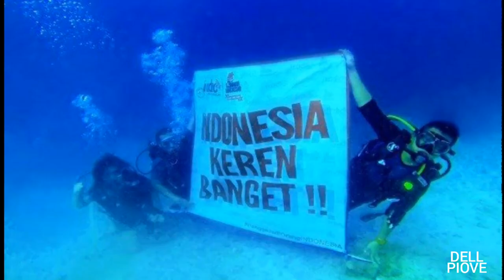HAND SIGNAL FOR DIVING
Hand signals are a form of sign system used by scuba divers to communicate when underwater.
When you're scuba diving with friends and you need to communicate underwater, knowing these common scuba diving hand signals can really come in handy and, more importantly, keep you safe. It's a very important second language for anyone who dives. Many of these hand signals are similar to common gestures and are easy to learn.